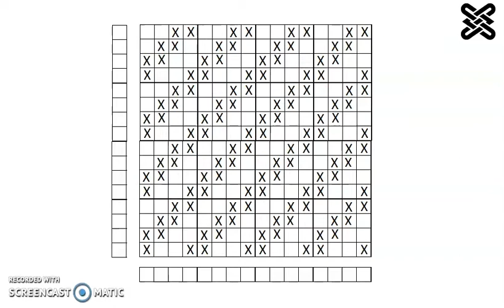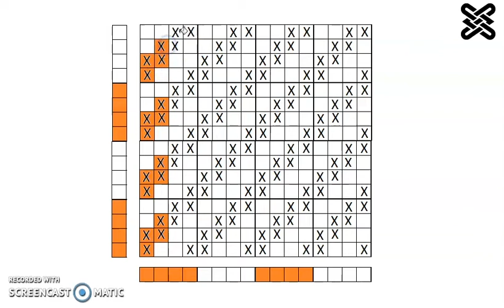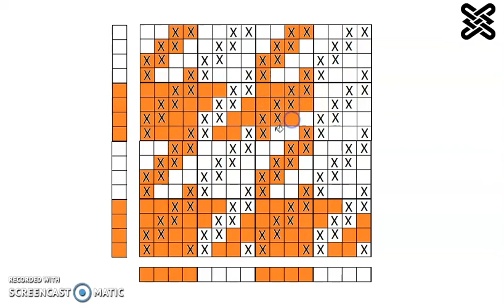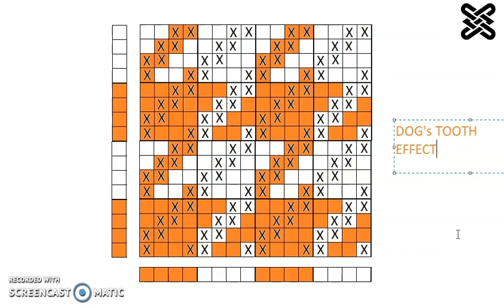Color and weave effect - Dog's tooth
In this video, we will make the dog's tooth by using different color and eave combination.